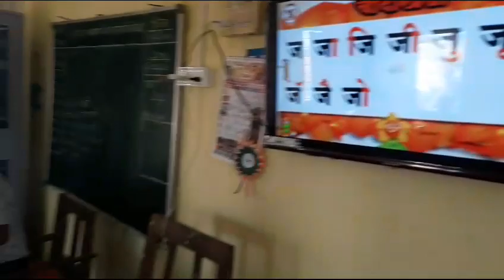Telampada tribal ZP school, Vashala🙏🏻